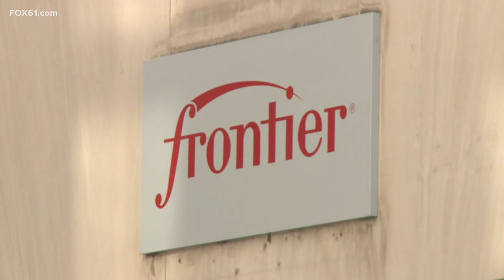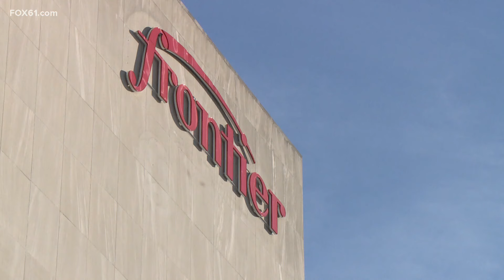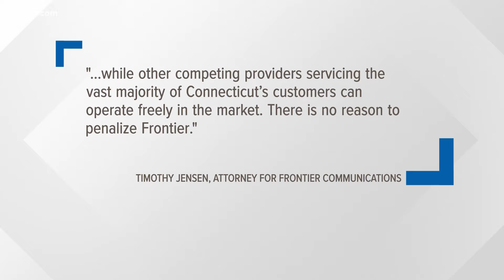Frontier Communications fined $2.5 million by CT PURA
Citing lapses in service quality and poor performance, CT's Public Utilities Regulatory Authority voted to fine Frontier Communications $2.5 million.